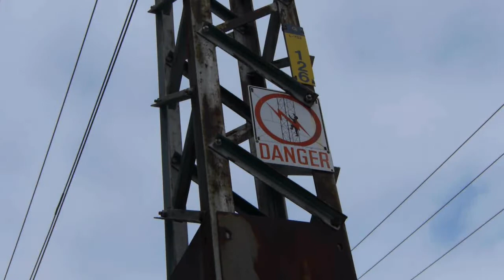Démantèlement des poteaux de fer de la 2e Rue - mai 2018